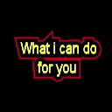நான் உனக்கு என்ன செய்ய வேண்டும்? (tamil audio sermon)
Tamil christian sermon By Bro. Salaman Tirupur